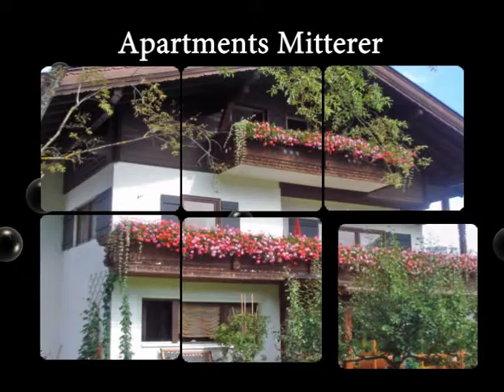Apartments Mitterer - Waidring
Ferienwohnungen Mitterer in Waidring - Tirol. Urlaub in den Kitzbüheler Alpen - Skigebiet Steinplatte.